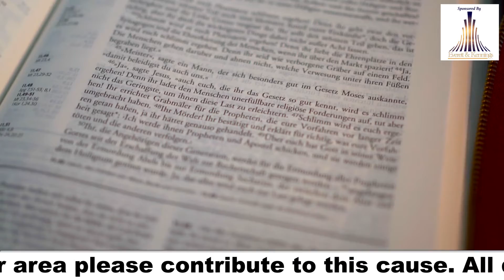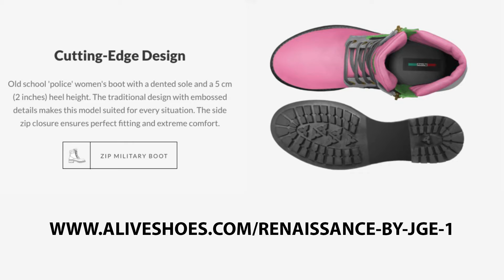Social Perspectives Episode 38